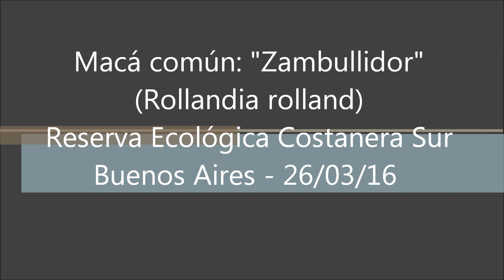Maca comun (Rollandia rolland): "Zambullidor".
Filmado en Reserva Ecológica Costanera Sur, Buenos Aires, el 26/03/16. Muestra ejemplares de Macá común desplazándose en la Laguna de los Coipos.